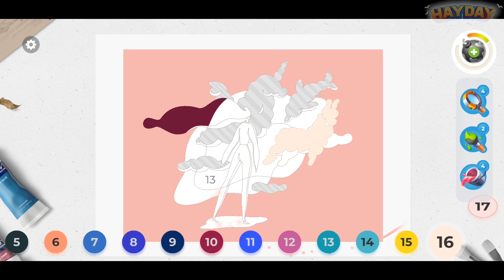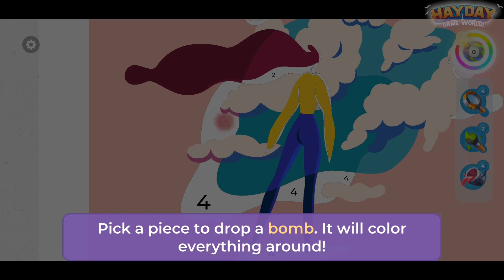Gallery: Coloring Book by Number & Home Decor Game #01 | Beresnev Games | Puzzle | HayDay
Gallery: Coloring Book by Number & Home Decor Game #01 | Beresnev Games | Puzzle | Fun Mobile Game | HayDay

🎨Gallery: Coloring Book by Number & Home Decor Game #01 | Beresnev Games

🔽 Download 🔽
📱App Store(iOS):

⚠“Gallery: Coloring Book by Number & Home Decor Game” is a free game. An in-app purchase is need to Unlock Part of Item.

Meet next special features:
- regular updates